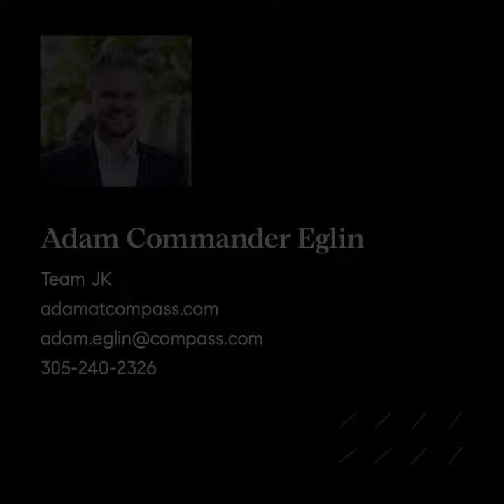Team JK Compass - JUST LISTED - 3503 Oaks Way, Unit 514, Pompano Beach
Are you tired of tiny condos with few amenities, little ambiance, no view & lack of security? Look no further than The Oaks. This large corner end unit features dramatic golf course views, new side-by-side stainless steel frig, new dishwasher, on-trend neutral grey tones, telescoping floor-to-ceiling glass sliders on balcony, plantation shutters, two pools (one heated), remodeled gazebo, new community wifi, secure lobby & elevator, golf, tennis & beautifully landscaped arrival experience with majestic oak trees. Designed as a 3 bedroom this oversized unit is now a 2 bedroom with an oversized living room & open den (used as an office) which heightens & extends the panoramic golf course views & extra windows with natural light. Sold fully furnished, electronics & personal effects excluded.

Jonathan Keith, P.A.